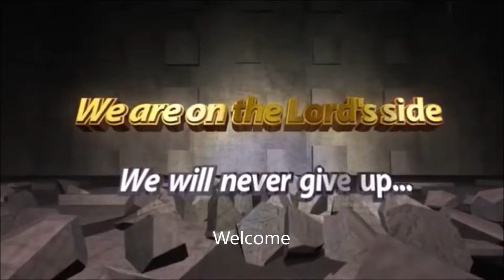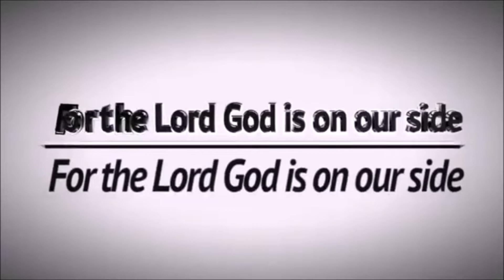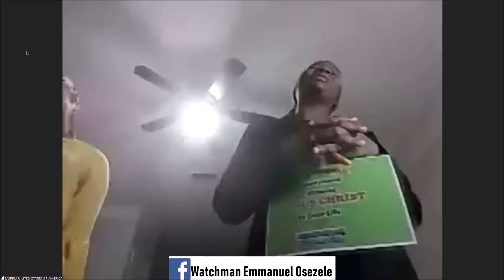Praise and Worship during Sunday Worship Service 27.01.2019